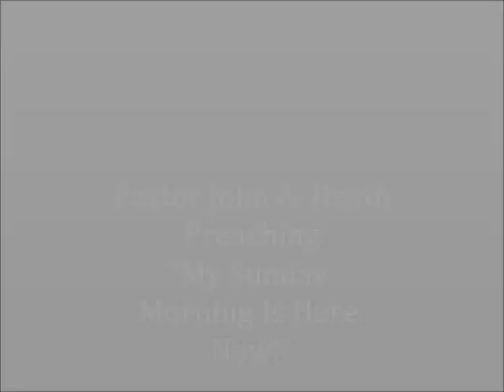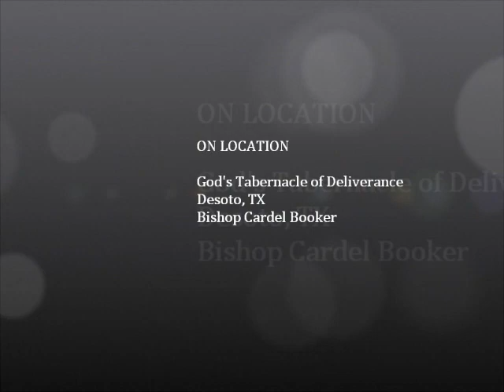My Sunday Morning is Here Now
Pastor John A. Heath Preaching The Message at God's Tabernacle of Delieverance in Desoto, TX - Bishop Cardel Booker - Host